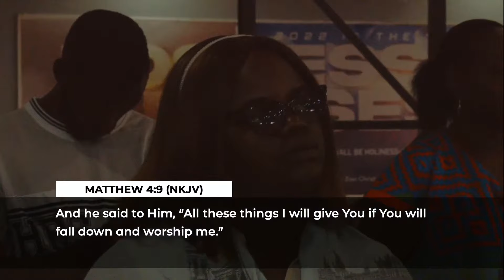I Will | Part 1 | Reverend Bruce Msidi